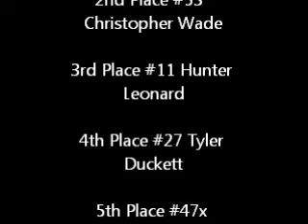TR Speedway - YGNS 4/7/2012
Young Guns main event at TR Speedway 4/7/2012.